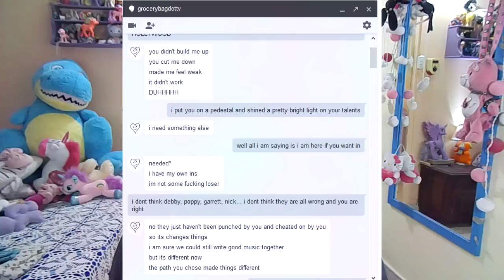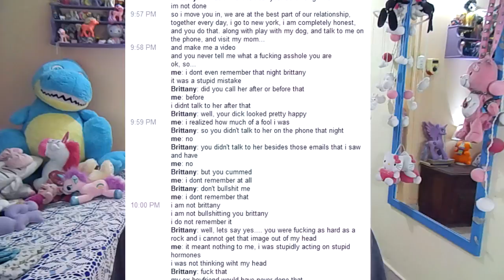Qué paso con MARS ARGO ❤ Anita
LINKS!